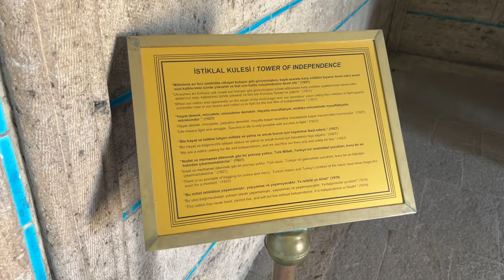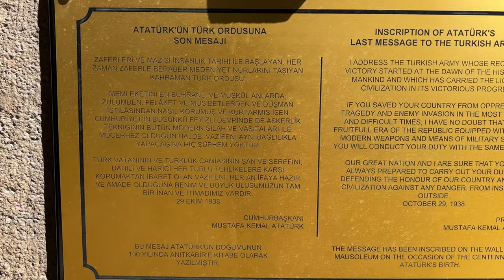KENDİME GEZİYORUM! / ANKARA (Gizli Detaylar) | Anıtkabir / Aspava / Göksu Parkı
Bu sizlerle buluştuğum KENDİME GEZİYORUM! / ANKARA (Gizli Detaylar) | Anıtkabir / Aspava / Göksu Parkı turkey ankara videom ve bu yüzden benim için çok önemli! Yakın zamanda keyifli videolar olacak...